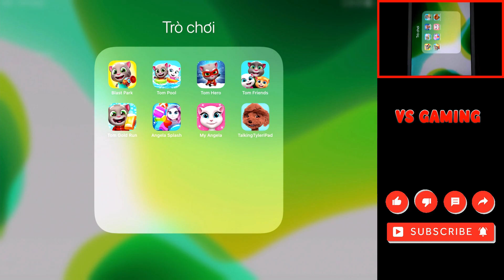Tom Blast Park,Tom Pool,Tom Hero Dash,Tom Friends,Tom Gold,Angela 1,Angela 2,Talking Tyleripad